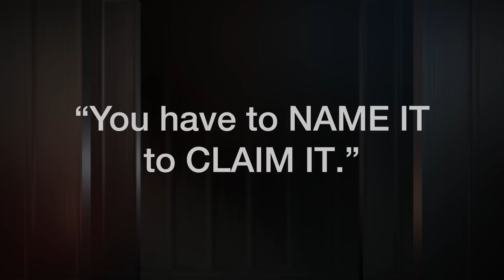Phil In The Blanks Podcast | Ep 180 - Highlights | Rid Yourself of Toxic People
Phil In The Blanks Podcast - Ep 180 Highlights

Dr. Phil McGraw discusses the importance of recognizing and removing toxic people from your life. Your uniqueness in relationships and situations is brilliant. Do not define yourself by toxic individuals. Dr. Phil shares a personal story about how he ended up on Oprah's television show and highlights the importance of making a difference in people's lives.

Learn about intentions and what sets you apart from others and makes you essential. Have a defined image, set boundaries, and plan to achieve success. Be willing to stretch yourself, and keep your options open. Dr. Phil encourages you to claim your right to rid yourself of toxic people and reassures you that you deserve to be surrounded by supportive individuals.